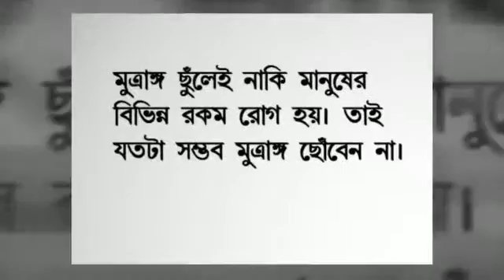Health Care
Normal Health